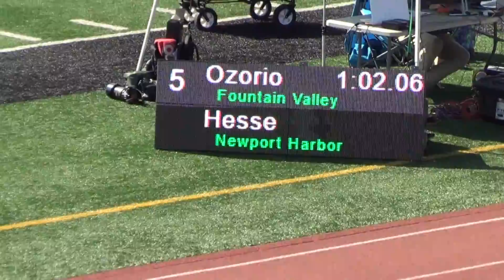FSB 400m Heat 4 at Sunset League Prelims 4-27-18 - Los Alamitos Boys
FSB 400m Heat 4 at Sunset League Prelims 4-27-18
Lane 3:  Jacob Caesar '20;  1:03.47